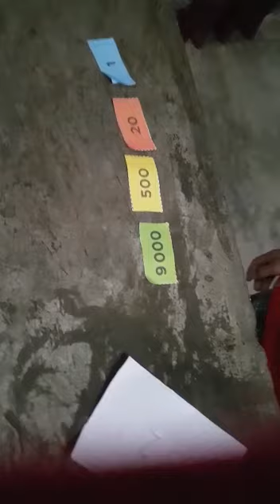Evidencias de los niños